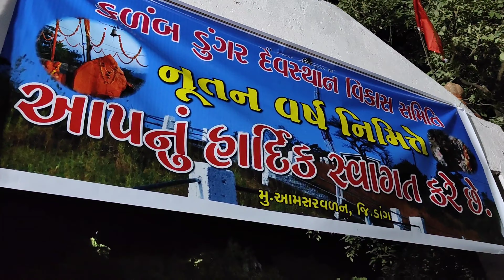કદમ ડુંગર ૨૦૨૩ 😮 New year celebration | Vlog: 84 | Mr Deep Vlogs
🤝Sharer🤛
✍️Comments✍️

Video Pasand aye to like, comment, shear or subscribe jarur karna, ish chenal par eysehi vlogs ate rahenge, apko kese vlog pasand he voh bhi comment kar k bol sakte ho.. thank you so much